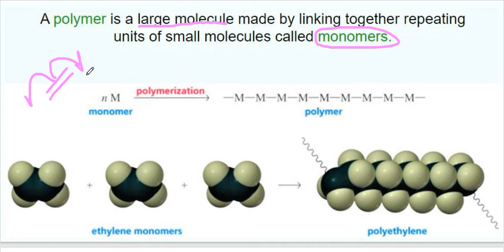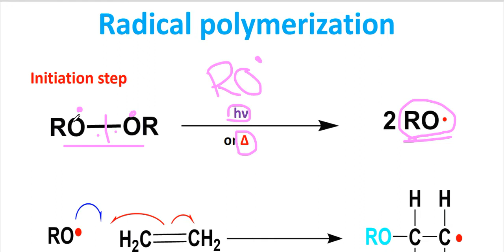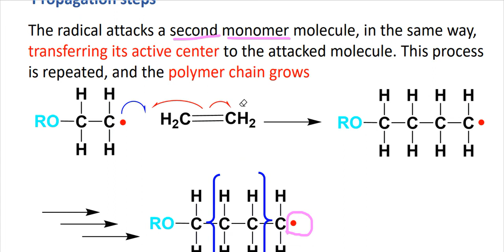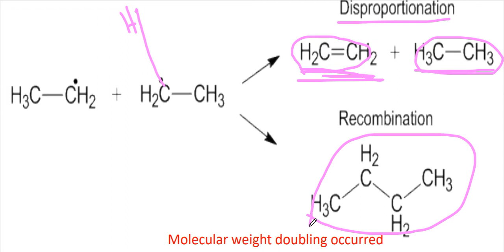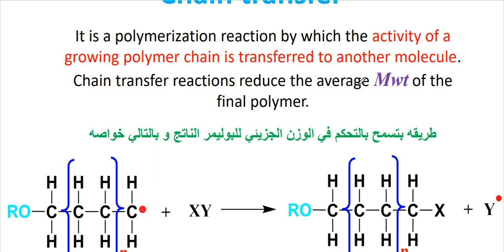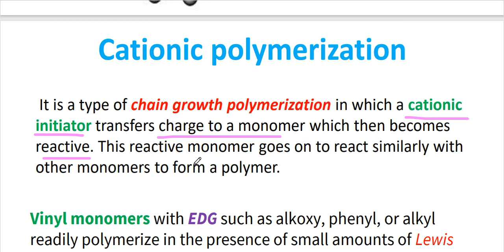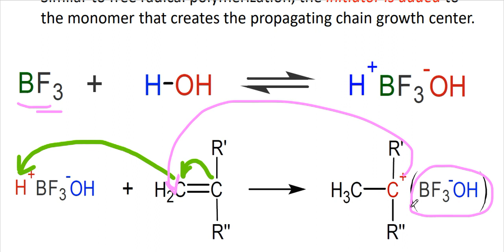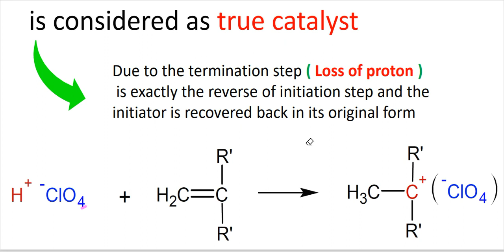polymer-part 2-polymerization process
polymerization mechanism
Free  radical polymerization
cationic polymerization
initiation,propagation and termination steps
radical initiators
recombination and disproportionation
chain transfer
lewis acid initiators
protonic acid initiators
initiator as true catalyst in cationic polymerization